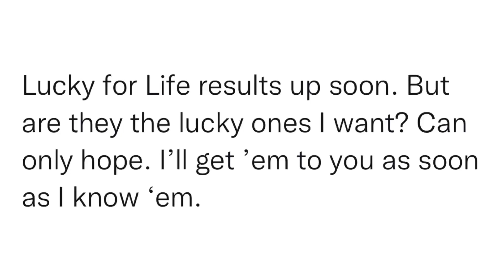SitRep516 | 29 April, 2023, 22:33